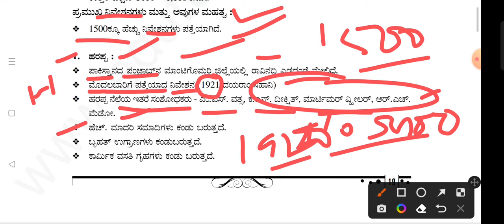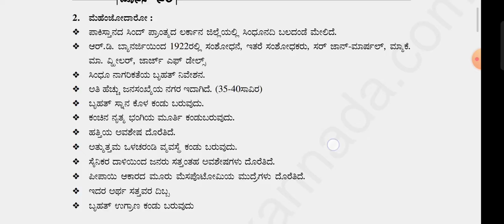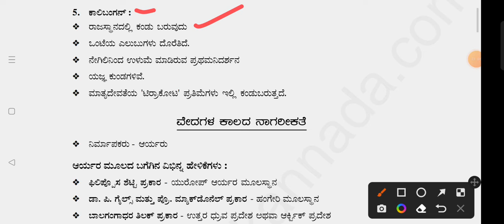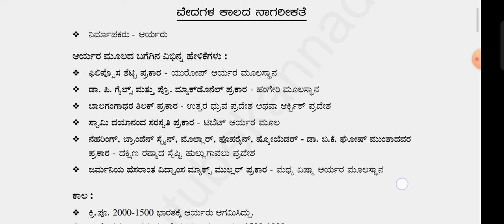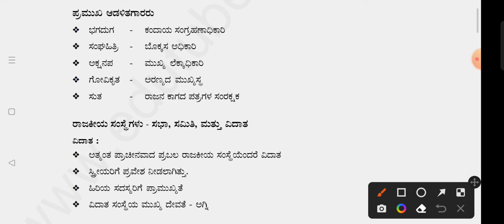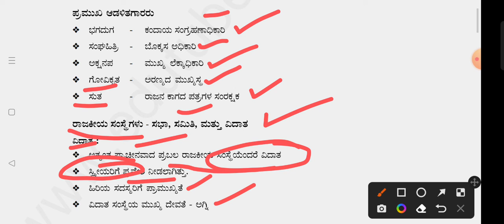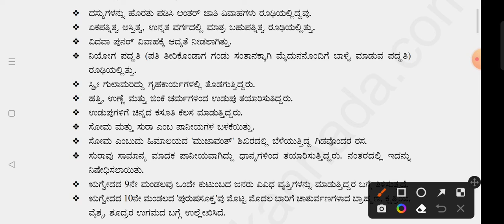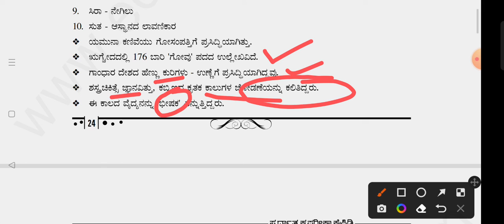ಪೊಲೀಸ್ ಪೇದೆ ನೇಮಕಾತಿಗಾಗಿ/ಪ್ರಾಚೀನ ಭಾರತದ ಇತಿಹಾಸ ವೀಡಿಯೋ ಸರಣಿ 02/@manjukas